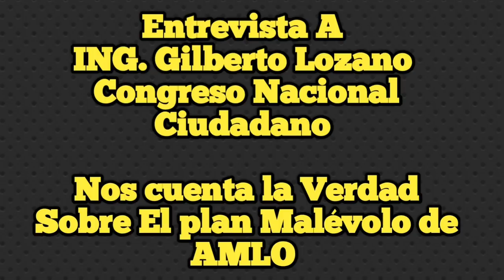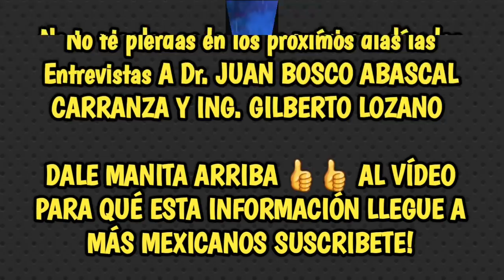AMLO Juega Con La Esperanza de Mexicanos/Entrevista Ing. Gilberto Lozano y Beto Alfa Noticias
🔴Entrevista exclusiva al ING Gilberto Lozano fundador y líder del congreso Nacional ciudadano nos explica cómo el presidente Andrés Manuel López obrador amlo juega con la esperanza de millones de Mexicanos!! Así como también de qué se trata esta migración masiva en México así como también nos habla sobre la manifestación pacífica el día 30 de junio a nivel nacional e internacional!!

NESECITAMOS TU APOYÓ PARA CONTINUAR CON ESTA LABOR! APORTACIONES AQUÍ 👇
MÉXICO 🇲🇽👇
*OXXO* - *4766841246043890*